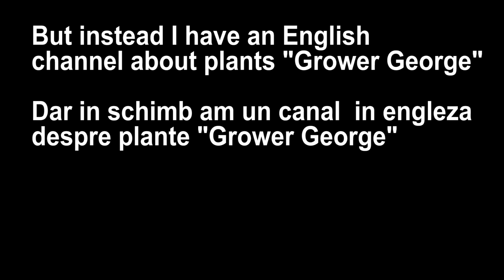Notification!!!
In future videos will not add subtitles.

Ma găsiti Pe: /

Ma găsiti Pe: /